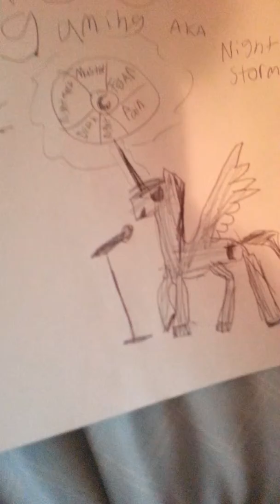Alicorn earth pony theory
Im looking at a theory I found about alicorns like me